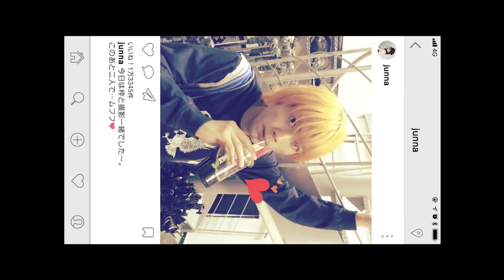映画『ホットギミック ガールミーツボーイ』6月28日より全国公開!!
実写映画『ホットギミック ガールミーツボーイ』は、2019年6月28日より全国公開!!
相原実貴先生の原作漫画『ホットギミック』特装版BOX(全3BOX)は、ただ今絶賛発売中!!